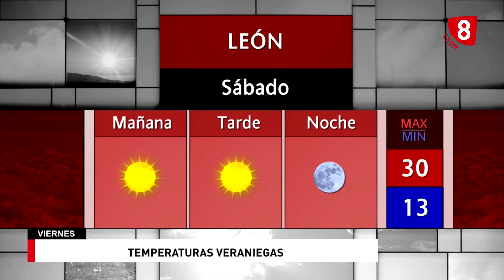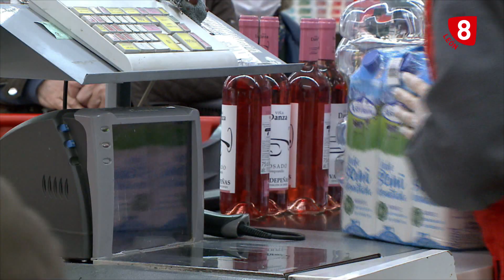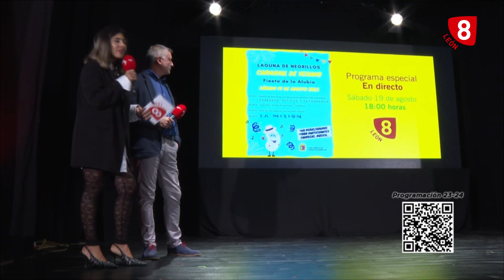NOTICIAS LEÓN 14H (29-09-23)